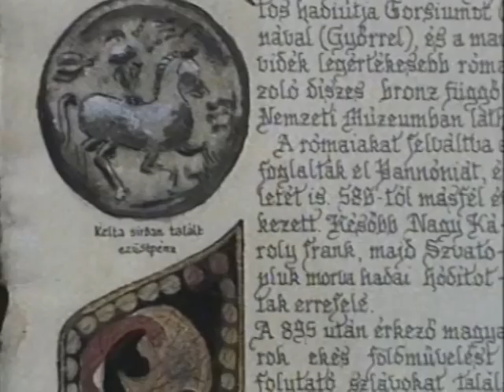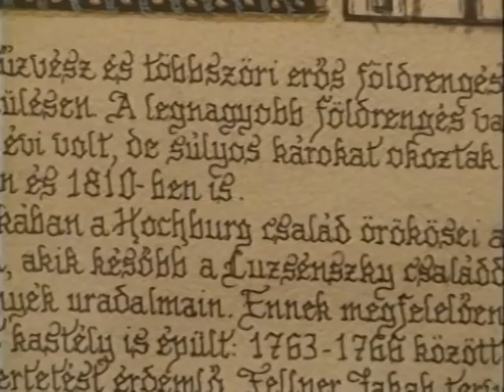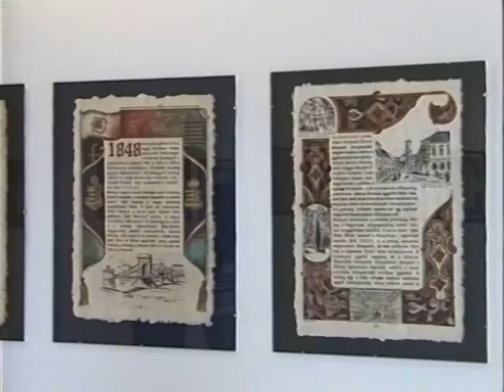Szalai Katalin kodexíró kiállítás - Mór Lamberg-kastély 2000